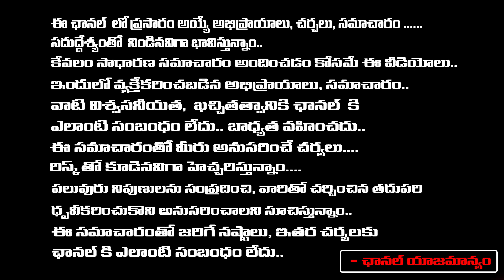Actor Muralimohan : YSR Insult Cine Actors | Tollywood | Red TV Entertainment